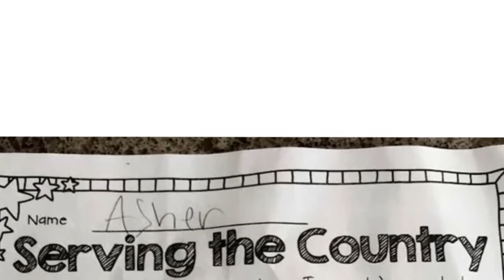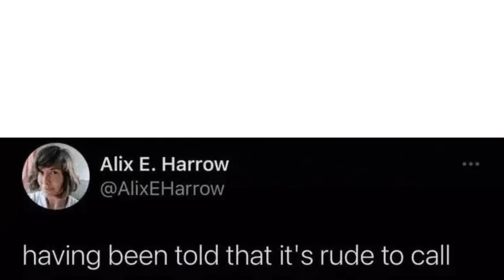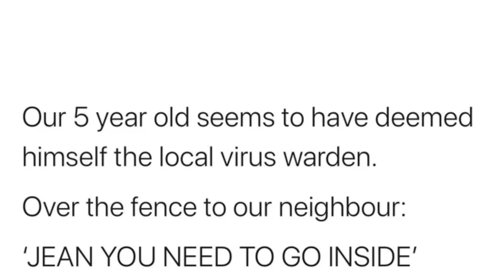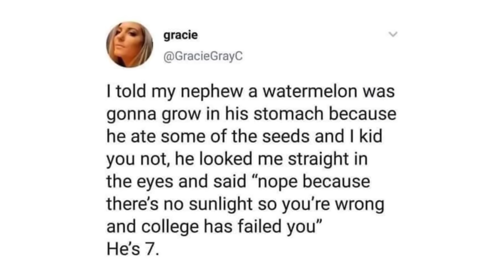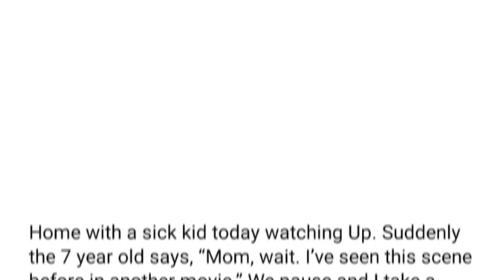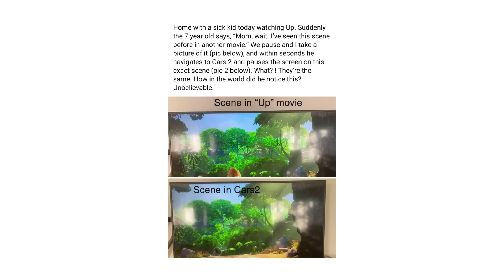kids are... actually smart?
r/kidsaresmart Top Posts , The Best Of r/kidsaresmart

Today we take a look at the Top Posts from the r/kidsaresmart subreddit. Enjoy!

MY PODCAST -